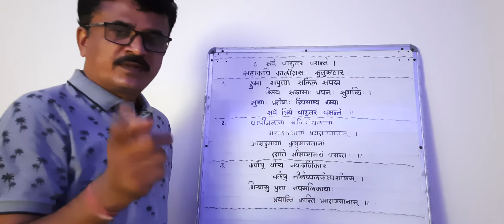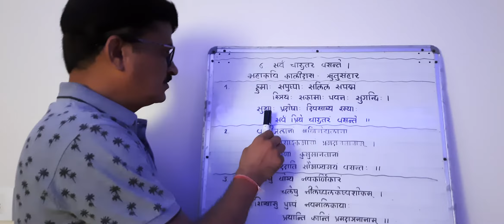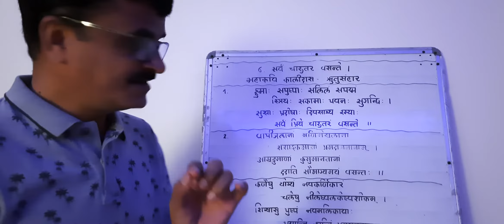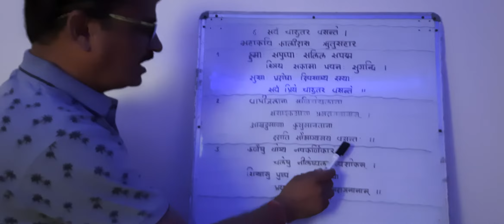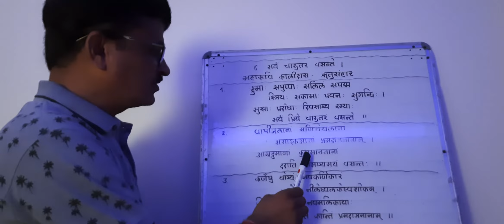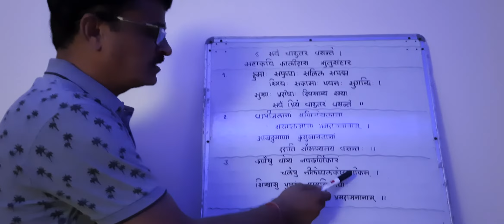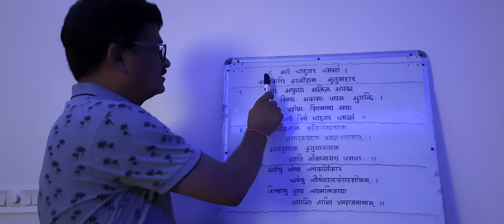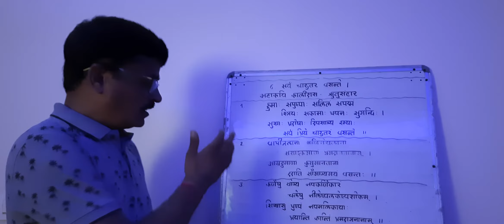STD-9 SANSKRIT,CHAPTER-6,PART-A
Topic details:
Chapter:
Standard:
Subject:
Lecture No. :